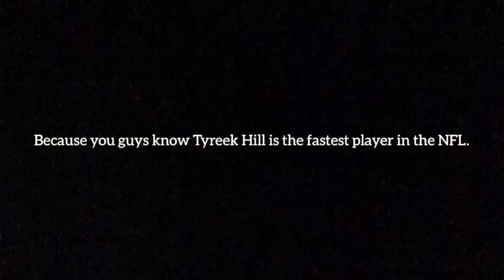Marcus Peters, Tyreek Hill, Patrick Mahomes, Lamar Jackson Big Plays